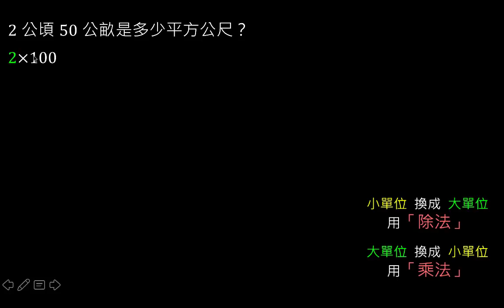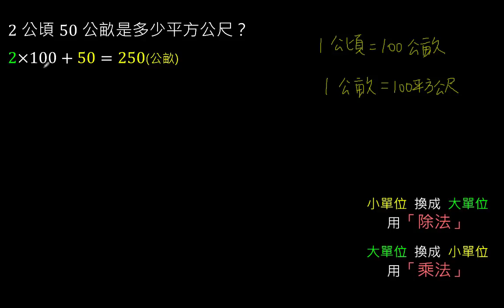公頃、公畝換平方公尺